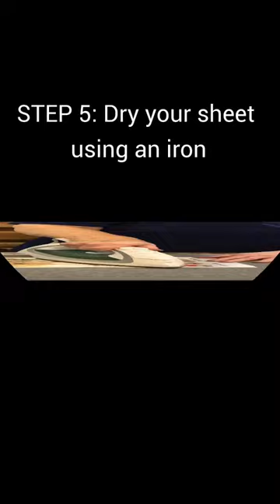Mother’s Day book from pictures